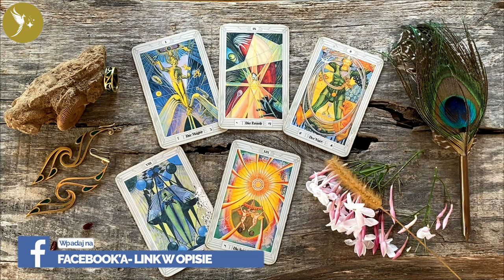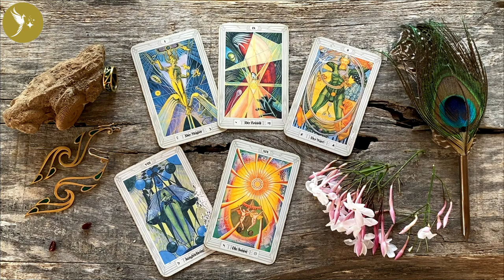841. Czytanie z kart Tarota - XIX Słońce, I Mag, IX Eremita, X Koło Fortuny, Błazen | Maria Bucardi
Omówienie symboliki 190 Ceremonii na podstawie kart Tarota.
💫Zobacz cały wykład - Czas trwania  to   01:24:23
Porozmawiamy o świadomości i szczęściu. Czy już dziś czujesz się szczęśliwa/szczęśliwy? Czy Twoje życie jest rozświetlone słońcem? Jeśli tak, to idziesz już tą właściwą drogą, a jeśli jeszcze tak się nie czujesz, to nadszedł już ten właściwy czas, by się tak czuć. Nadchodzi nowa era świadomości, mądrości i sukcesu. Złota energia pozwoli Ci rozkwitnąć i poczuć Twoją wartość. Złota energia, to także bogactwo i obfitość, które wynikają z tego, że wiesz kim jesteś, znasz Twoje talenty i otrzymujesz wymianę o odpowiedniej wartości. Słońce na zewnątrz, słońce wewnątrz, czyli Twoje wewnętrzne światło. Jak ważny jest splot słoneczny, co mówi Twój wewnętrzny głos. Dlaczego atakujące nas energie odczuwamy najpierw w splocie słonecznym, na wysokości żołądka lub z tyłu, jako przysłowiowy "nóż wbity w plecy". O mądrości ukrytej w Tobie, której często szukamy na zewnątrz.

📳Moje Strony na Facebook:
▶Magiczny Świat: